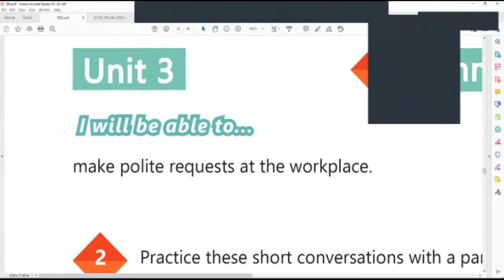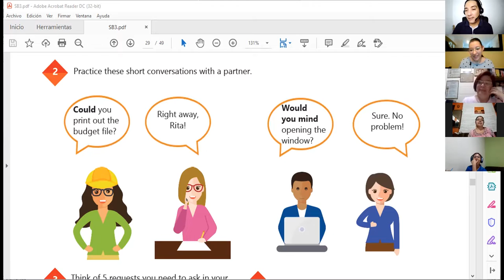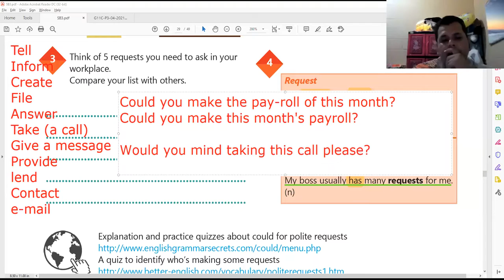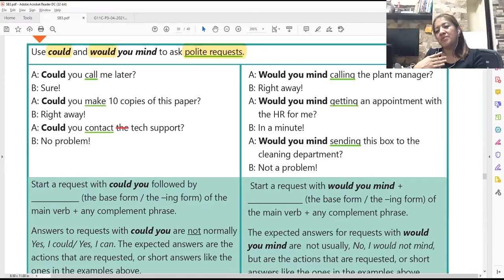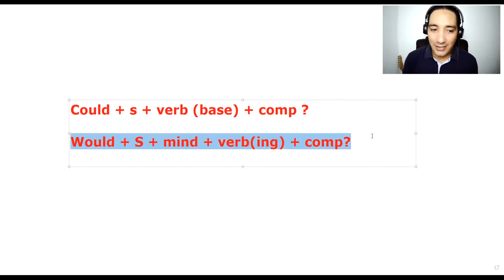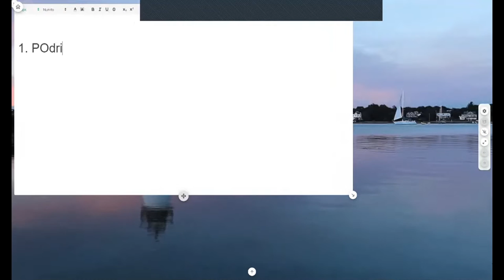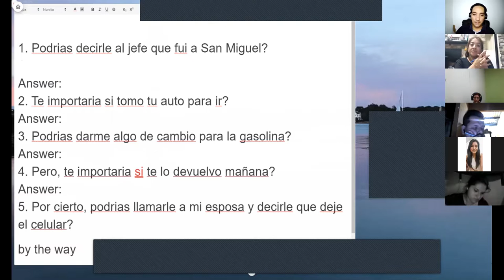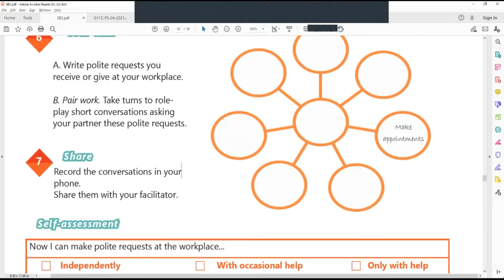Ingles Corporativo-Videoconferencia #11 Talking about your company vocabulary practice.